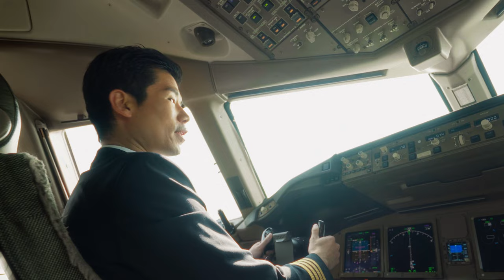Soar in the Year of the Dragon with Cathay 與國泰昂首向前迎龍年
Celebrate the Year of the Dragon with us! With a new year come new blessings — there’s no better time than now to invigorate our journeys ahead ✈️.

We look forward to connecting you with new destinations, new people, and new experiences this Lunar New Year 🎊

新歲滿心意——讓我們為你送上衷心祝福，一起歡度龍年 ✈️！

農曆新年期間，我們將伴你昂首向前，讓你與摯愛相聚，跨越地域界限，以美好經歷迎接龍年。祝你新年快樂 🎊：